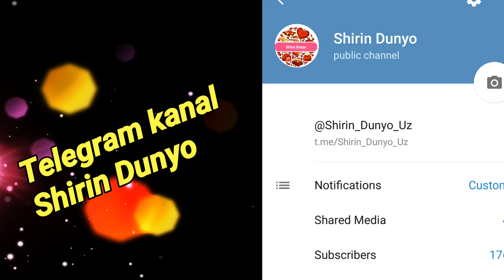СОСИСКА в ТЕСТЕ Sosiskali Bulochka Sousage buns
Kerakli masalliqlar:
Un 250-300 gr
Tuz 1 choy q.
Shakar 1 choy q.
Quruq xamirturush 1,5 choy q.
Tuxum 1 dona
Suv ( iliq) 100 ml
Sut (iliq) 100 ml
Sosiska 8 dona.

Рецепт:
Муки 250-300 гр
Дрожжи 1,1/2  ч.л
Яиц 1 шт
Теплая вода 100 мл
Теплая молоко 100 мл
Сосиски 8 шт.